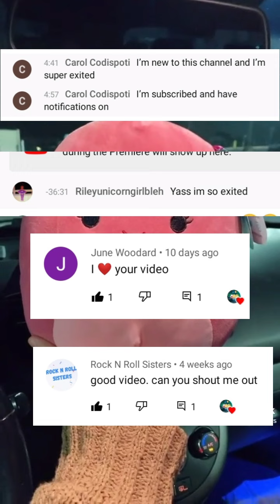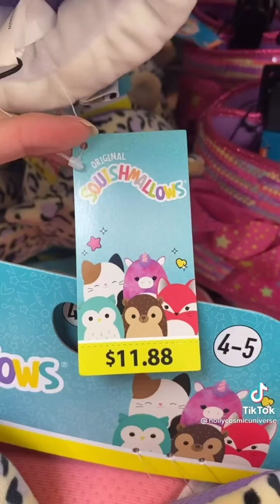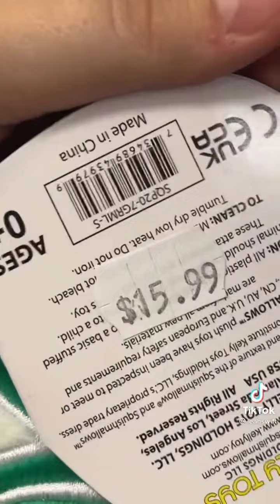squishmallow hunting tik toks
im so sorry i haven't been posting, and i shared the reasons why on the community posts. i kept the intro short because people hated the new intro 😭 and one person said something rude. but here's the new vid!!